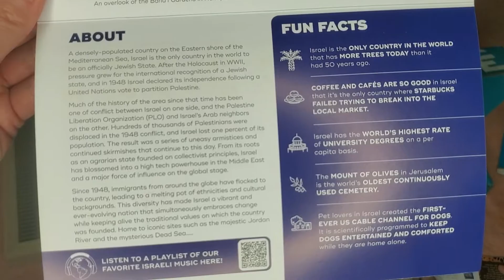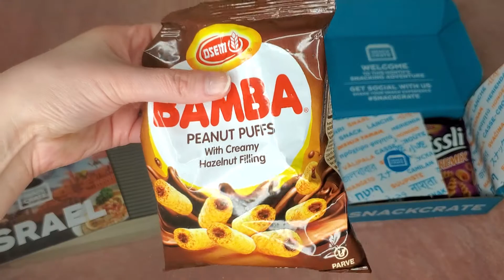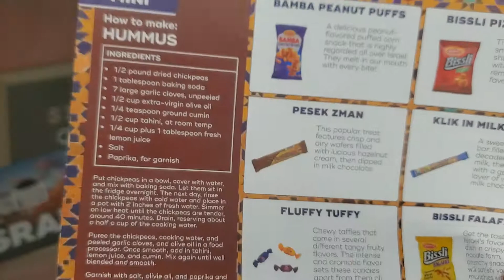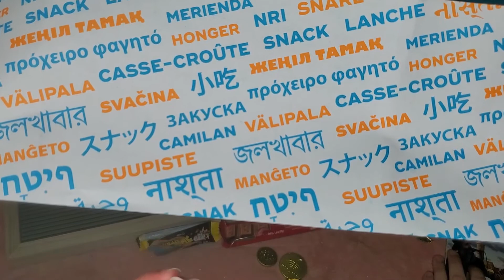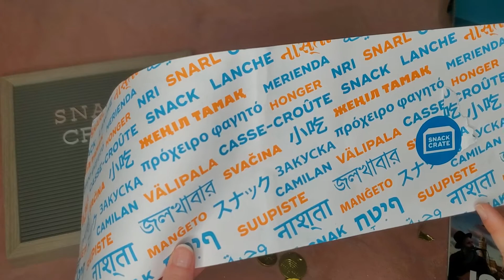Snack Crate | Monthly Subscription | Unboxing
Hey guys, I discovered a new snack box!!! This one is a monthly subscription from different counties. I'm really excited to taste foods from other places. This is $14.99 a month. They apply a coupon for $5 off on your first box.